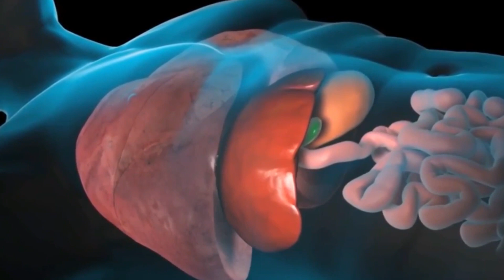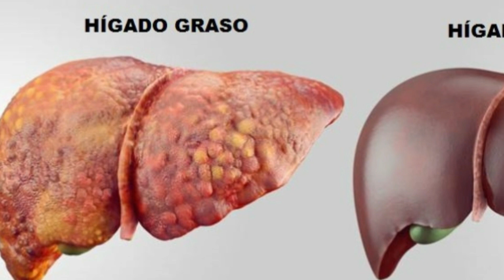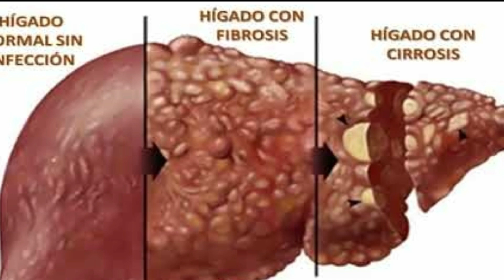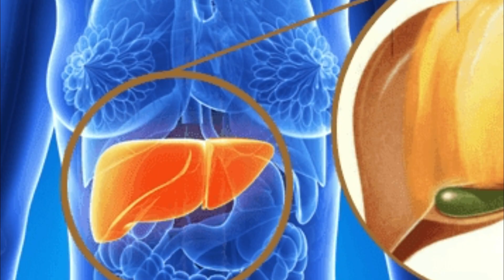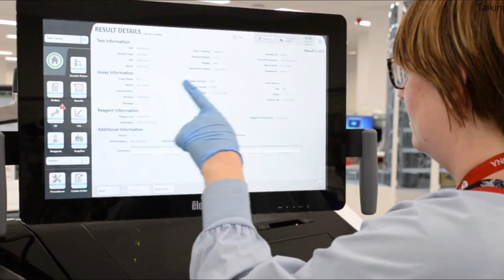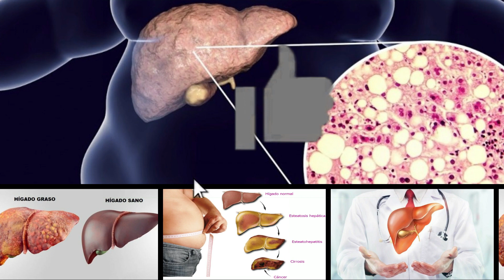¿Sufres de Hígado Graso?, Conoce las Causas, los Síntomas y El Tratamiento 😒 🛑 💁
💁 Baja de 5 a 12 Kilos 😃 😃

La acumulación de grasa en el hígado, técnicamente llamado esteatosis hepática, es un problema bastante común que puede ser causado por factores de riesgo, como la obesidad, la diabetes, el colesterol alto,  y el consumo excesivo de bebidas alcohólicas.

A pesar de que no siempre el paciente presente síntomas, puede sentir dolor en el lado derecho del abdomen, la barriga hinchada, náuseas, vómitos y malestar general.

Si hay presencia de estos síntomas se debe consultar un hepatólogo, para realizar exámenes que evalúen el funcionamiento del hígado, y la gravedad de la enfermedad.

La grasa en el hígado puede ser controlada con alteraciones en la dieta, y la practica regular de actividad física, siendo importante seguir el tratamiento adecuado, para evitar complicaciones como la cirrosis.

Grados de acumulación de grasa en el hígado

La acumulación de grasa en el hígado, puede ser clasificada de acuerdo con su gravedad, como se muestra a continuación:

• Grado 1 o Esteatosis hepática simple: el exceso de grasa es considerado inofensivo. Generalmente el paciente no presenta síntomas y solo descubre el problema a través de un examen de sangre de rutina;

• Grado 2 o Esteatosis hepática no alcohólica: además del exceso de grasa el hígado se inflama. Generalmente el paciente presenta síntomas como dolor en el lado derecho del abdomen y la barriga hinchada;